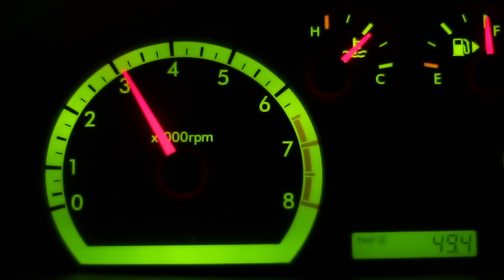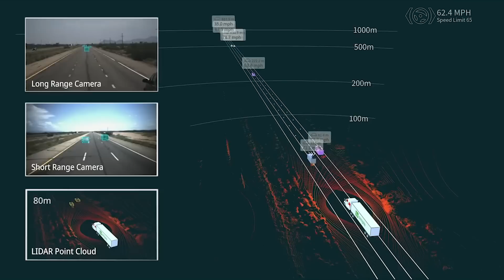Transformation in the Freight Industry: Autonomous Truck Technology Hits the Open Road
Trucks are the wheeled workhorses of the open road and the backbone of the American economy. Industries like manufacturing, construction, agriculture, as well as consumer goods all rely on trucks and their ability to deliver. Sixty-nine percent of freight nowadays are being moved by trucks. Trucks have been keeping up with the expectations as far as freight tonnage share is concerned. With the introduction of autonomous truck technology, the king of the open road is ready to take on the challenge.

Undoubtedly, trucks play a vital role in the economic development of a nation. While the movement of goods all depends upon trucks, a host of challenges besiege the industry. The application of autonomous truck technology will hopefully address challenges such as driver shortage, safety, and delivery efficiency.

Featured Bold Companies:
Virgo Investment Group